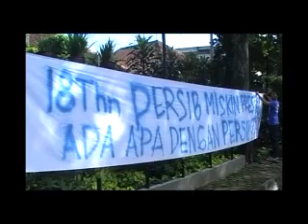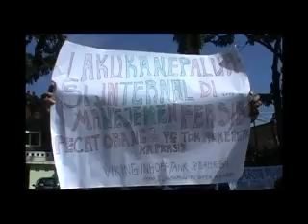BOBOTOH ULTIMATUM PERSIB.flv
aksi bobotoh pai tadi didepan stadio siliwangi dengan membentangkan spanduk - spanduk